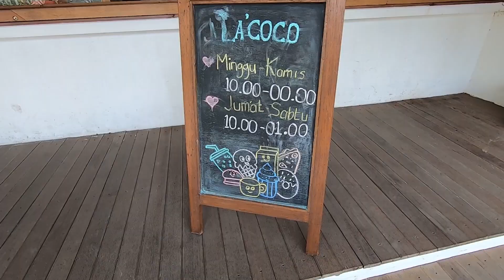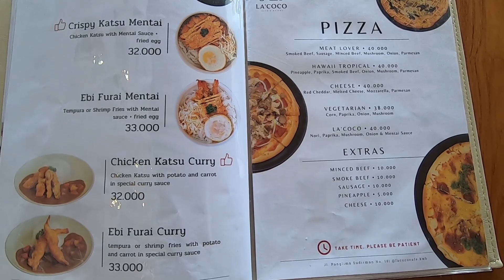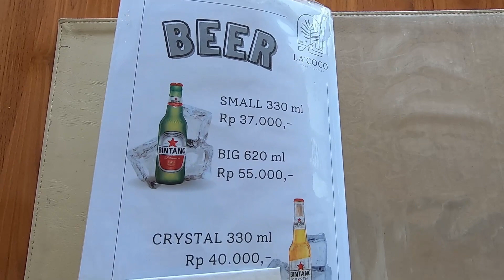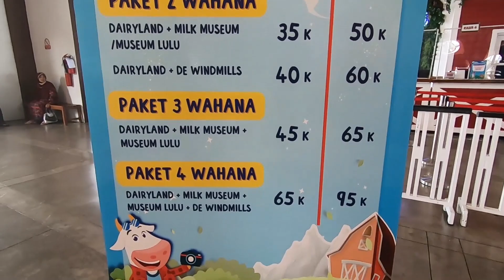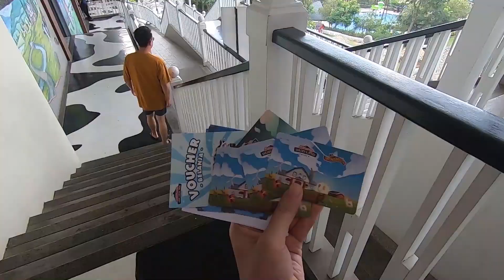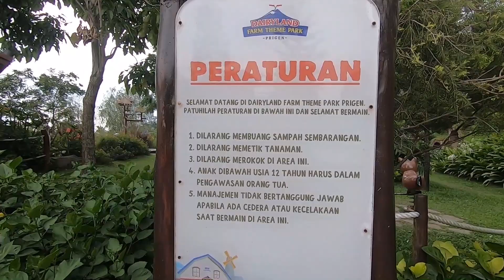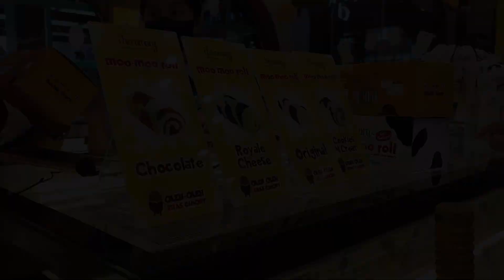MARON VALLEY PUJON, GLAMPING HIDDEN GEM YANG WAJIB VIRAL! MAMPIR KE LACOCO DAN CIMORY DAIRYLAND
Mau liburan tapi masih belum ketemu mau dimana? Sini-sini, Chigindut punya solusi buat kamu biar liburan kamu jadi lebih asik. Kali ini Chigindut mau berbagi pengalaman liburan 2 hari 1 malam di batu dan prigen. Tempat ini Hidden Gem banget karena ada di plosok kota Prigen dan pemandangannya indah banget! Langsung aja tonton videonya sampai habis!

Tempat Menginap:
Maron Valley Pujon
📍  Jl. Maron Ngroto Pujon

Tempat Makan:
LA'coco cafe
📍 Jl. Panglima Sudirman No.18, Ngaglik, Kec. Batu, Kota Batu, Jawa Timur 65311
La'Coco Special Recipe(Nasi Goreng): Rp 28.000
Enoki Fries: Rp 18.000
Holyberry Lemonade: Rp 20.000
Lemonade Stardust: Rp 18.000
Classic Chicken Steak: Rp 38.000

Rekreasi:
Cimory Dairyland Prigen
📍 Jl. Raya Prigen No.8, Plembon, Prigen, Kec. Prigen, Pasuruan, Jawa Timur 67157

Kalian bisa berikan dukungan ke chigindut, dengan traktir kita nih. Untuk memberikan dukungan, kalian bisa akses:
Terima kasih konco ndut!